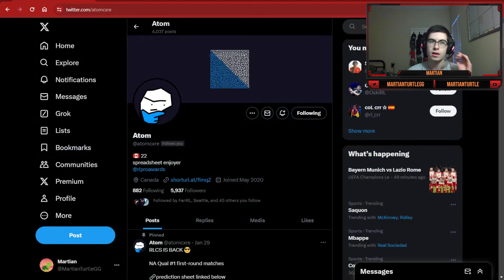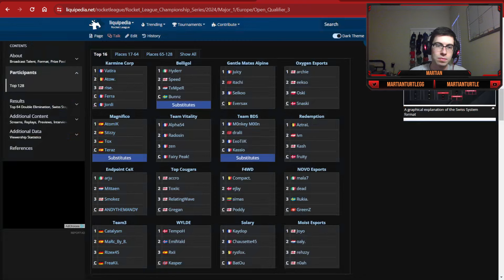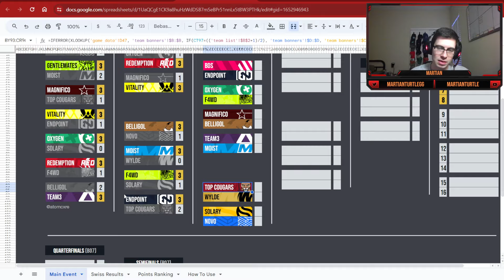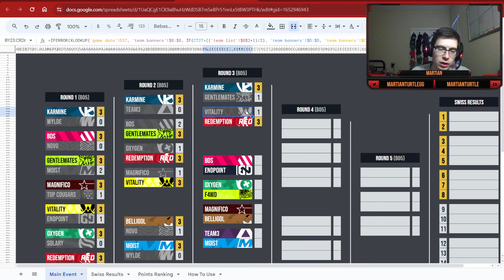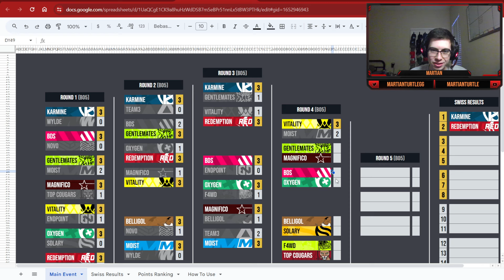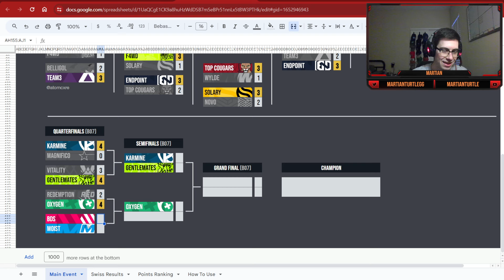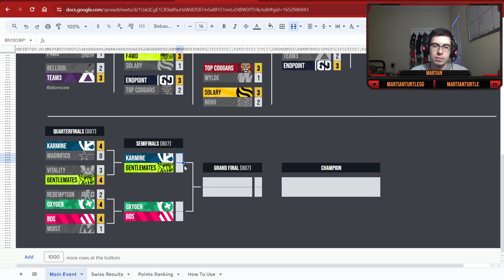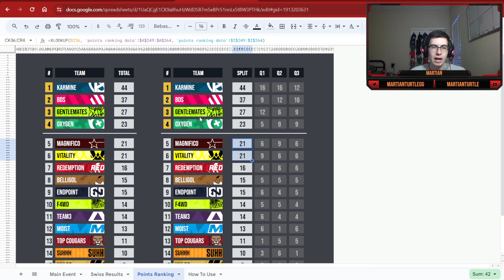LAST ONE BEFORE COPENHAGEN! EU Open Qualifier 3 Predictions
All that's left to see is who the EU teams going to Copenhagen are. We've got a clear Top 4 teams in Europe, but will all of them manage to make it to the major?

Atom's twitter (follow this man)